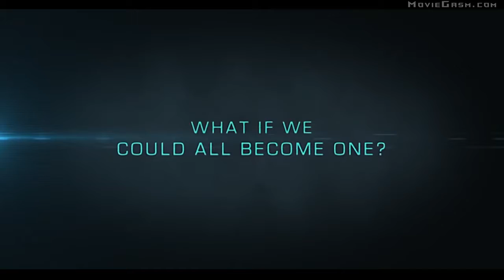افلام اكشن 2019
ACTION MOVES SCI-FI